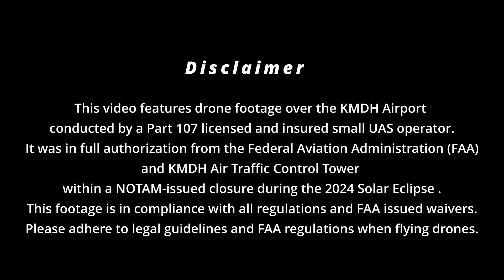FPV Drone Captures 2024 Solar Eclipse Totality!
Experience Totality from an FPV drone at the Southern Illinois Airport KMDH during the 2024 total solar Eclipse!!

This video features drone footage over the KMDH Airport
conducted by a Part 107 licensed and insured small UAS operator. It was in full authorization from the Federal Aviation Administration (FAA) and KMDHAir Traffic Control Tower within a NOTAM-issued closure during the 2024 Solar Eclipse .This footage is in compliance with all regulations and FAA issued waivers. Please adhere to legal guidelines and FAA regulations when flying drones.